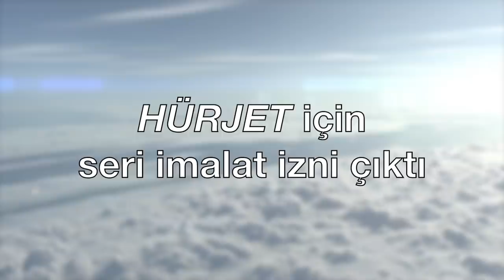HÜRJET'e imalat izni çıktı... @turkishaerospace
Savunma Sanayi İcra Kurulu (SSİK) kararı ile Türkiye'nin ilk jet eğitim uçağı olacak HÜRJET için seri imalat izni çıktı. Türk Havacılık ve Uzay Sanayi (TUSAŞ) tarafından tasarlanan uçak, 18 Mart 2023'te uçacak. Hedef 2025'te Türk Hava Kuvvetleri'ne teslimata başlamak. Tolga Özbek detayları anlatıyor. Kanalımıza destek vermek için
Videomuzun müziği, değerli takipçimiz Selçuk Çelebi tarafından hazırlandı:
Kanalı  @Ambient Music Selcuk Celebi   Eserlerine ulaşmak için: